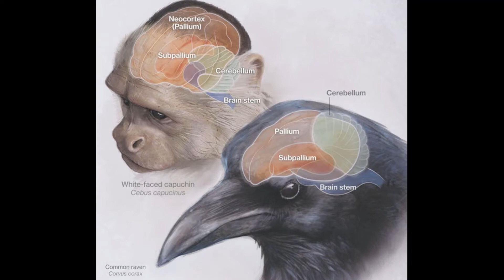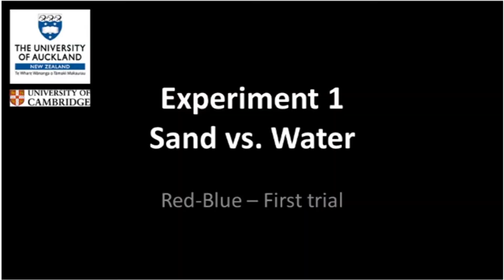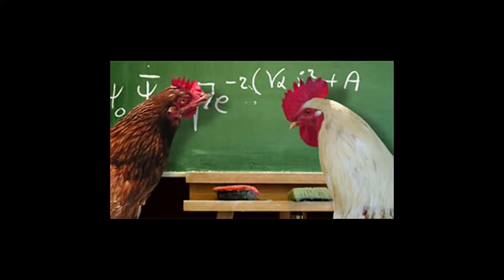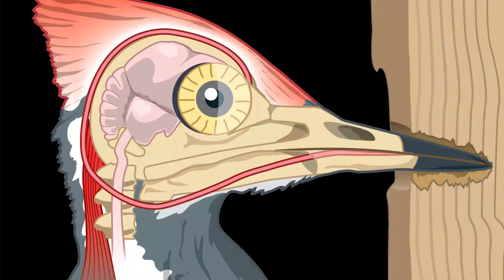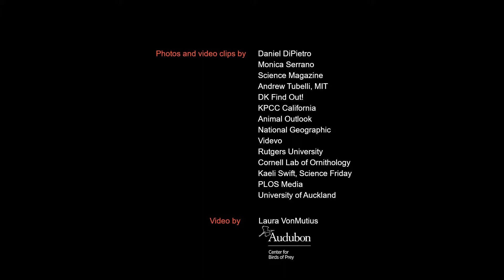Virtual Lunch and Learn, Bird Brains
Don't be a Bird Brain. or maybe you should! Today, Daniel is here to talk about bird intelligence, some bird brain illnesses and one specialized bird brain.

Don't forget you can find craft and activity ideas with today's theme

The Audubon Center for Birds of Prey is currently closed to the public, only essential activities are continuing at the Center. Some staff is required at the Center for the daily care of patients and resident birds. Onsite staff are following CDC guidance and social distancing practices.